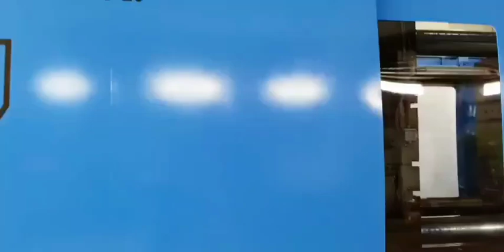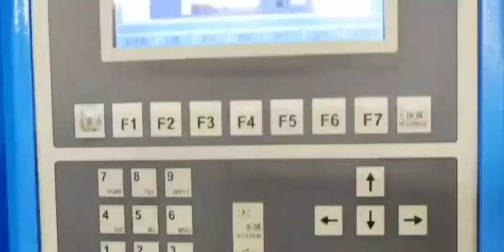China machine Tongyong 568t (Servo) used Plastic Injection Molding Machine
Model: TWX5680A.
Tonnage: 568t.
Brand: Tongyong (Yonghua)
Screw diameter: 70mm.
Tie bar spacing: 820x815mm.

Machine is in good working conditin with Innovance servo.  Interested customer pls visit Daxin warehouse to inspect machines. Daxin Machinery is one of the largest supplier of used Plastic Injection Molding Machines in the world. All machines can be inspected and tested at one place in Daxin warehouse.